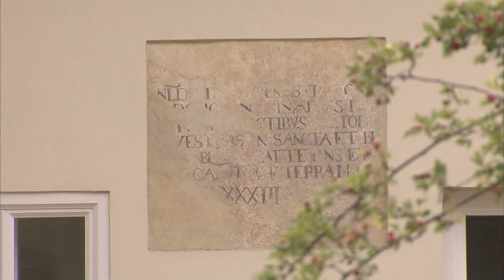Krivany Kaštiel S19 fi